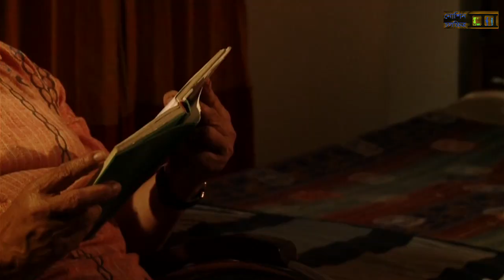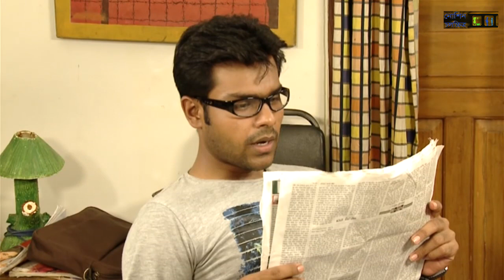Short film/ADHOK/Litu anam/Rumana/Anamul Haq.স্বল্পদৈর্ঘ্য চলচ্চিত্র/এডহক/লিটু আনাম/রুমানা/এনামুল হক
Direction - Mohammad Noman.
Script - Shams Ud Doha.
Camera - Shafikul Islam Shafik

Let life be systematic .